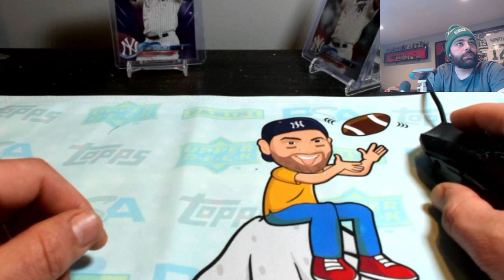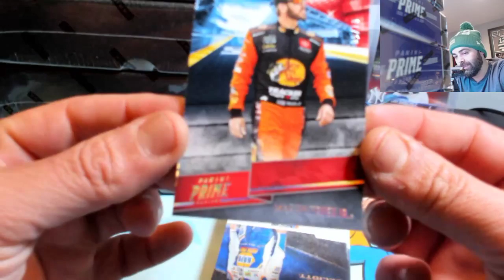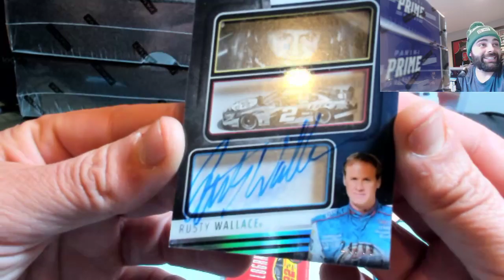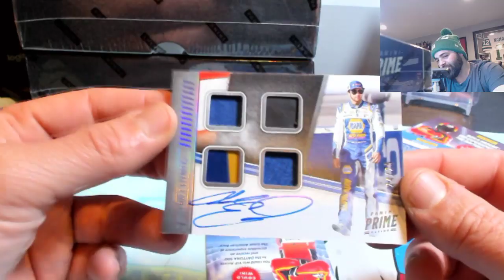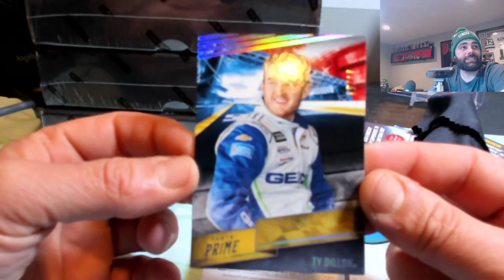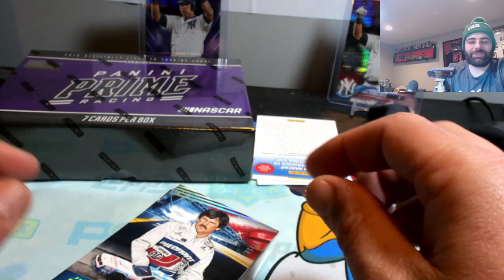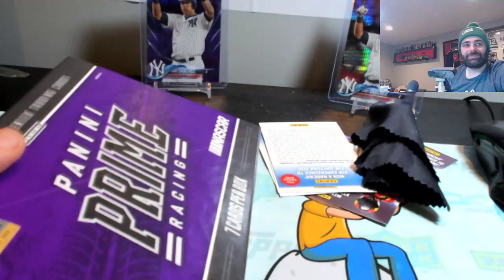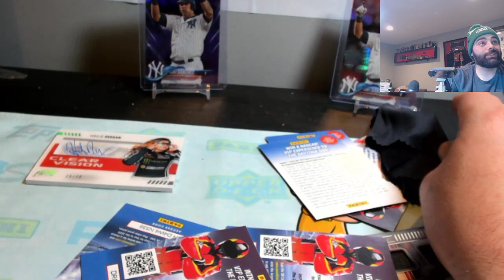Case Of 2019 Panini Prime Racing NASCAR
Personal Case For Tj of our group Card Cave Central on fb